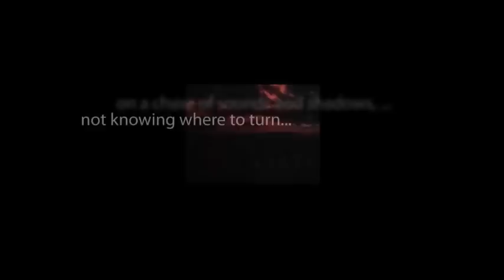THE ZERO HOUR hosted by Rod Serling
Chapters One and Two of "The Blessing Way" starring Ed Nelson